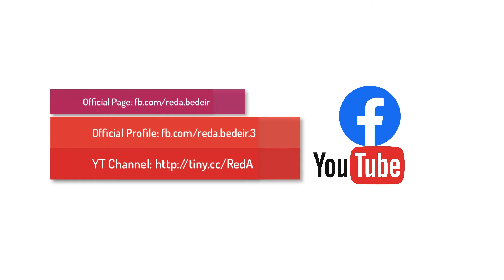Walk with Dr. Reda Bedeir I Episode 3 I SDCC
High Time to Reconnect with Allah

Dr. Reda Bedeir is a Resident Scholar & Senior Imam of Saskatoon Dawah & Community Center (SDCC). He was explaining how we can get the most advantage of home quarantine due to COVID-19.